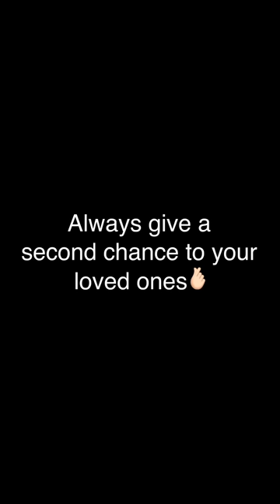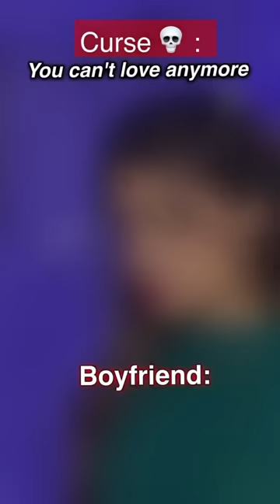Full Series : If you can Select your Baby Sister or Baby Brother 👦👧